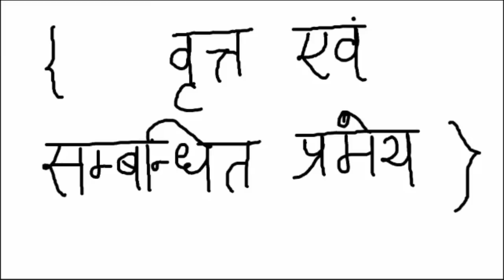वृत्त (Circle) - कक्षा 8 गणित (Class 8 Math) - Hindi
This is the video on Circles for class 8 Maths. It explains some basic theorems and illustrates their applications through relevant examples.

Taught by: Prashant Kumar